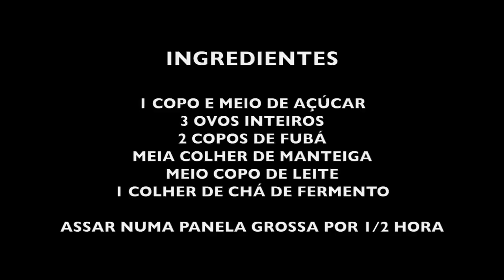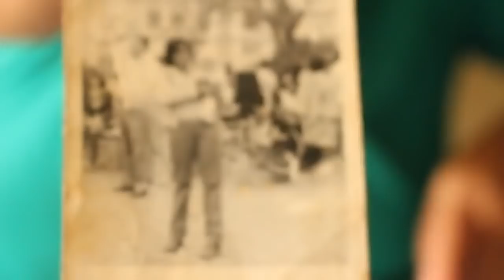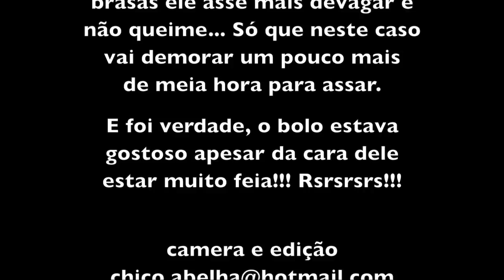BOLÃO DE FUBÁ NA BRASA - SILVANA SLP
INGREDIENTES

1 COPO E MEIO DE AÇÚCAR
3 OVOS INTEIROS
2 COPOS DE FUBÁ
MEIA COLHER DE MANTEIGA
MEIO COPO DE LEITE
1 COLHER DE CHÁ DE FERMENTO

Antes de começar, faça bastante brasa no fogão de lenha.
Misture o açúcar com os ovos. Depois coloque a manteiga e todo o fubá e misture bastante por 3 minutos.
Junte o leite aos poucos e continue misturando bem.
Coloque o fermento, mexa mais um minuto e despeje numa panela de parede grossa untada com manteiga e fubá.
Apague o fogo e distribua as brasas em cima da tampa da panela, deixando brasas também em baixo dela.
Deixe assar por no mínimo meia hora o olhe se já está bom.
Bom apetite!!!